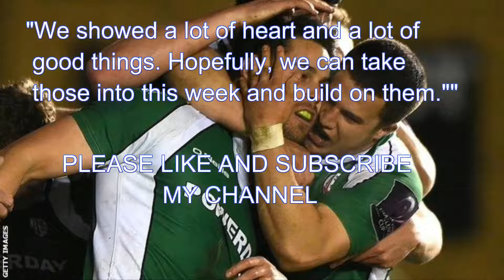RUGBY HIGHLIGHTS:David Paice: London Irish hooker confident ahead of Newcastle survival test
London Irish hooker David Paice believes positives can be harnessed ahead of a potential Premiership relegation decider against Newcastle.

Irish were knocked out of the European Challenge Cup after a quarter-final defeat by Harlequins on Saturday.

But the Exiles impressed with their performance at The Stoop ahead of Sunday's crunch league fixture.

"We had one eye on the Newcastle game," Paice told BBC Sport. "The players really stepped up and performed."

Bottom-of-the-table Irish can climb above 11th-placed Newcastle with a win at Kingston Park, but are without a Premiership away win for nearly 14 months.

"It's the biggest game of our season and probably in the club's history," Paice added.

"What we did at Quins was not show too much. We just had a simple game-plan, so we're going to expand on that.

"We showed a lot of heart and a lot of good things. Hopefully, we can take those into this week and build on them."